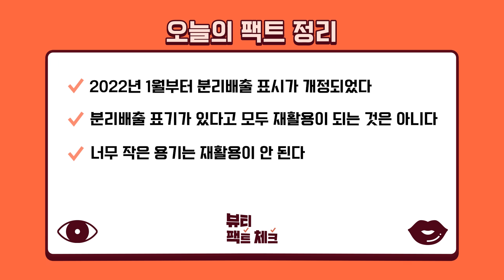[SUB]버리기 어려운 화장품 용기 어떻게 버려야 할까? 2022년 분리배출 개정법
클린뷰티🍀의 시작은 내가 쓰고 있는 화장품을 제대로 분리배출 하는 것부터 시작!!
버리기 어려운 남아있는 내용물💄과 화장품 용기까지, 2022년 분리수거법 개정판!⚖

알고싶은 동생들~
얼른 앉아봐~!

01:04 화장품 유통기한만 지키면 된다?
01:43 남은 화장품, 그냥 버려도 된다?
05:07 화장품 용기 그대로 버려도 된다?
05:45 분리배출 표기가 있으면 다 재활용이 된다?
06:26 샘플 용기는 분리배출이 안된다?
06:49 환경을 위해 우리가 할 수 있는 노력
07:46 엔딩대판